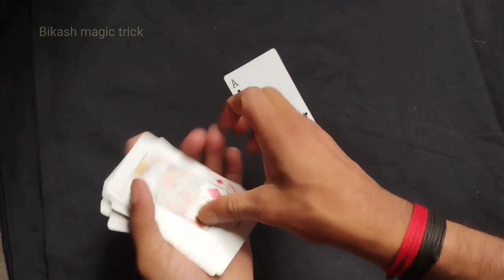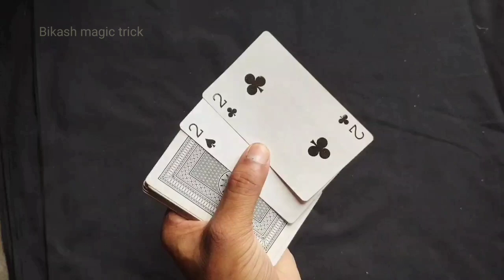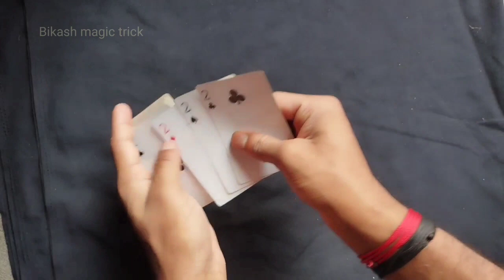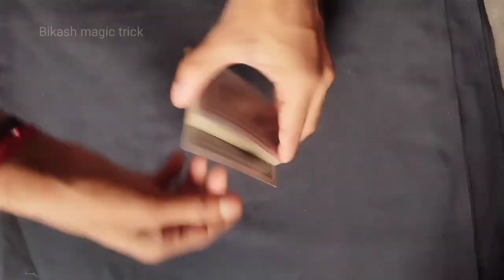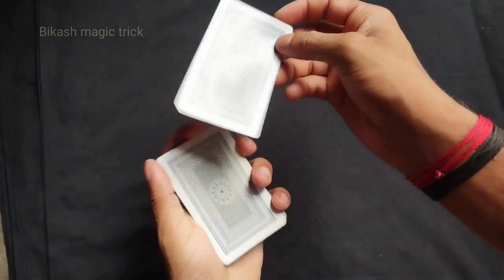3 New card magic trick revealed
3 New card magic trick revealed

3 Card magic tricks revealed in hindi
3 Card magic trick
3 Card magic trick in hindi
3 Card magic trick tamil
3 Card magic trick bangla
3 Card magic trick tutorial
3Card magic trick malayalam
3 Card magic trick for beginners
3 easy Card magic trick
3 monte Card magic trick
3 Card magic trick  revealed
Magic trick 3 card tutorial
Visual card tricks
Card flourishes
Card magic trick easy
Card magic trick in telugu

       Thank you guys my youtube channel 👇
                        (Bikash Magic Trick)

👉Bay Dosto Phir Se New Magic leke Ayenge 🎩